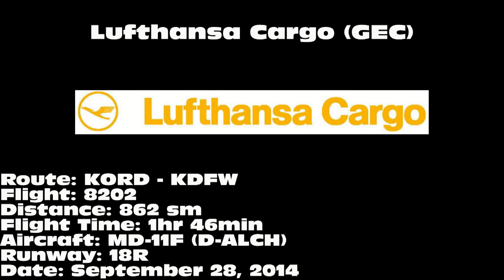Lufthansa Cargo MD-11F [D-ALCH]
Lufthansa Cargo MD-11F landing on 18R at Dallas/Fort Worth International Airport (DFW) on September 28, 2014